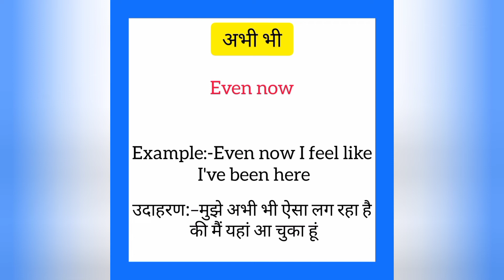Abhi bhi ko english mein kya kahate hain | अभी भी को इंग्लिश में क्या कहते हैं | Even now meaning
Abhi bhi ko English me kya kahate hain
Abhi bhi को इंग्लिश में क्या कहते है

अभी भी को इंग्लिश में even now कहते हैं
Abhi bhi ko English mein even now kahate hain